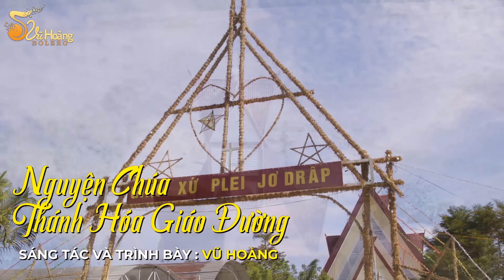Nguyện Chúa Thánh Hóa Giáo Đường - Vũ Hoàng l Album Nhạc Thánh Ca Đặc Biệt 2020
Album CON PHÓ THÁC VÀO CHÚA  - VŨ HOÀNG

► Bài Hát (Song) : NGUYỆN CHÚA THÁNH HÓA GIÁO ĐƯỜNG
► Ca Sỹ (Singer) : VŨ HOÀNG
► Sáng Tác (Songwriter) : TÔ VŨ HOÀNG
► Sản Xuất (Producer): VŨ HOÀNG
► Ekip: HOPE MEDIA
► Đồng Sản Xuất (Co - Producer): HOPE MEDIA
► Ý Tưởng - Kịch Bản (Idea - Content): VŨ HOÀNG FT HANA HÂN
► Đạo Diễn (Director): HUY TRẦN
► Quay film (Cameraman): HOPE MEDIA TEAM
►Chủ Nhiệm (Manager): HÙNG DI
►Make Up : Hoàng Vy
►Phục Trang (Stylist): Thương Bibi